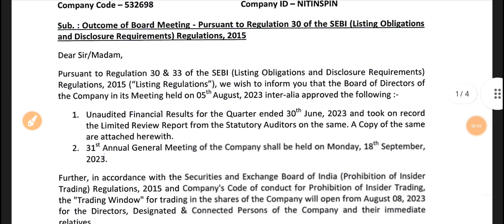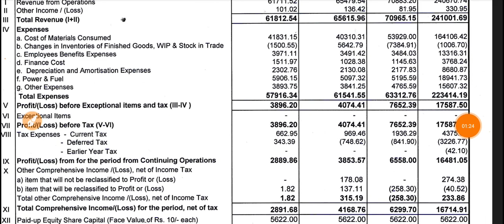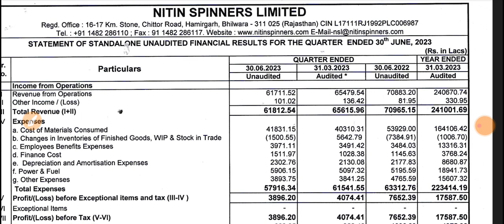Nitin Spinners Q1 Results 2023 🔴 Nitin Spinners Results 🔴 Nitin Spinners Latest News